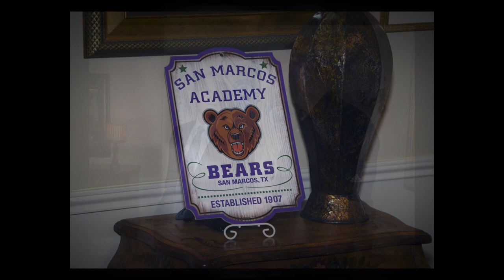Presidents Welcome Reception 1080p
Students from Lower to Upper School donned their dress uniforms for the annual Welcome Reception at the President's Home. Parents also attended the special event to help kick off the new year.